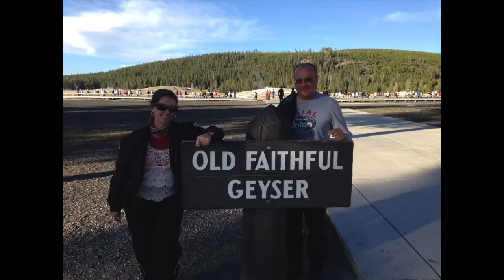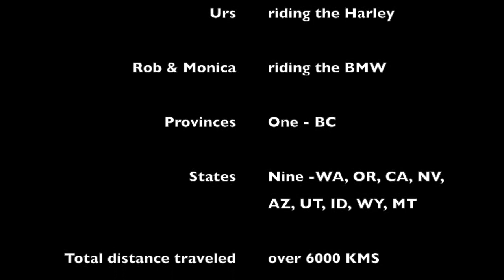US Bike Tour 2014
Highlites of our bike trip this summer.